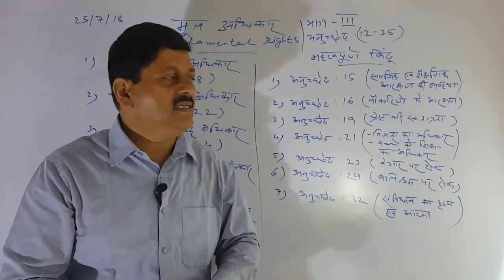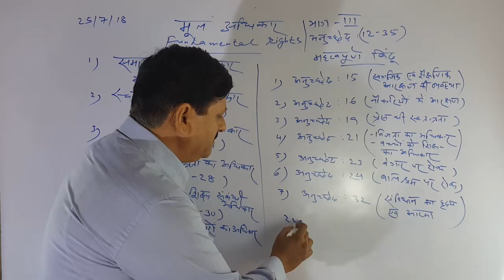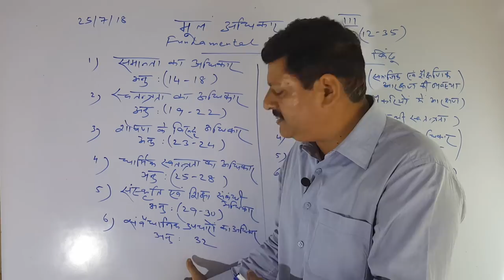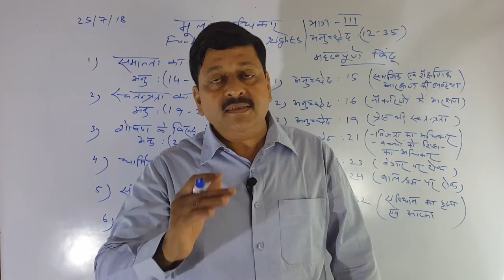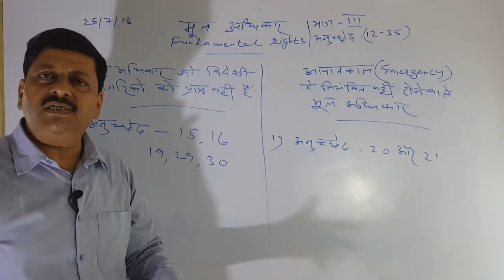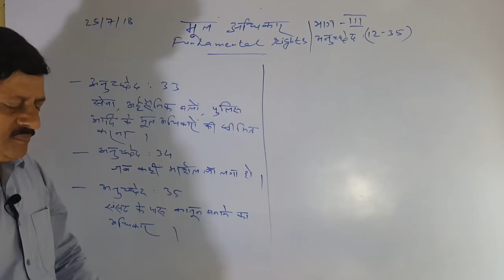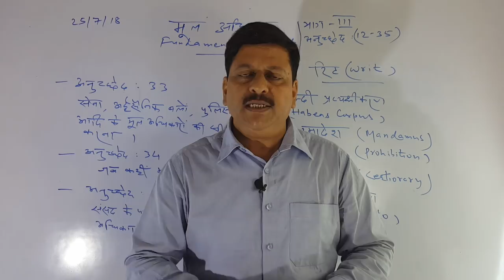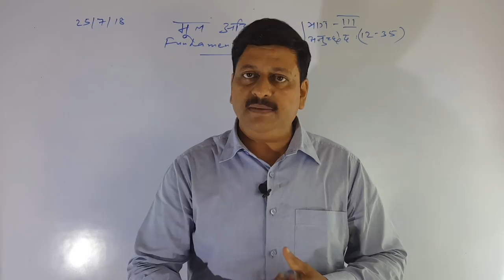Indian polity | Fundamental rights | मूल अधिकार | ( 7 )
डियर स्टूडेंट्स ! इस एपिसोड में " मूल अधिकार " ( Fundamental rights ) पर बहुत ही सटीक चर्चा की गयी है | शार्ट में सबकुछ बताया गया है |
इस चैप्टर से exam में काफी questions आते है | इस बात को ध्यान में रखा गया है |